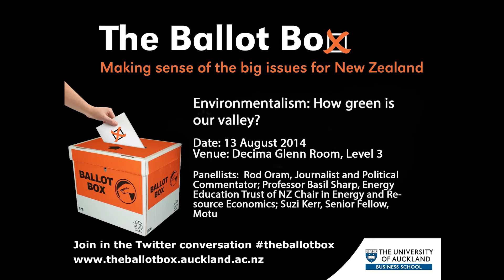2014 Ballot Box - How green is our valley?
A promo video with Professor Basil Sharp outlining the nature of the topic of discussion and what you can expect to be covered at the last of the Ballot Box events, which takes place on 13 August.